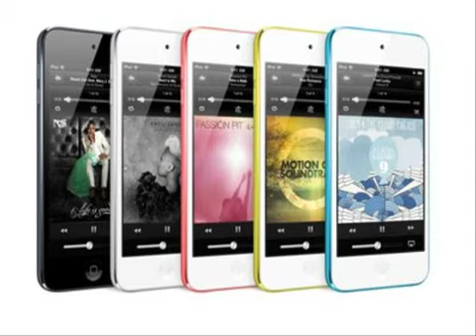ราคา iphone 5 ราคาโทรศัพท์มือถือ iphone